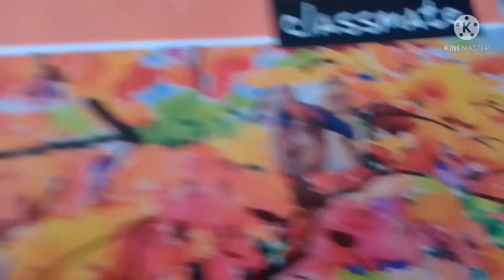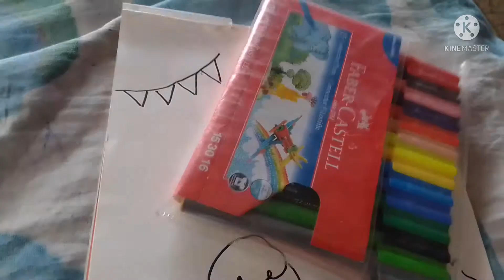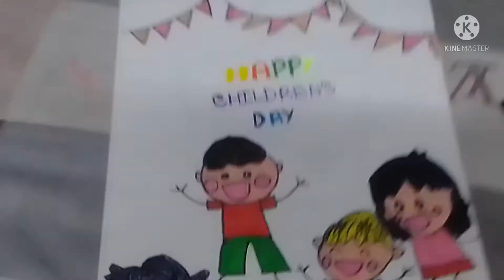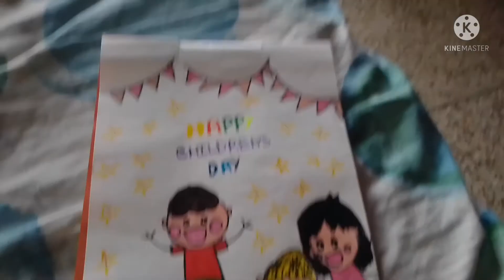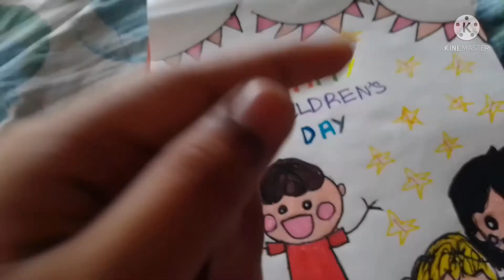children's day painting with only sketch pens|Painter Ambarish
sketch pen link👉Faber-Castell 155560 Felt-Tip Pen Connector in Case 60 Pieces